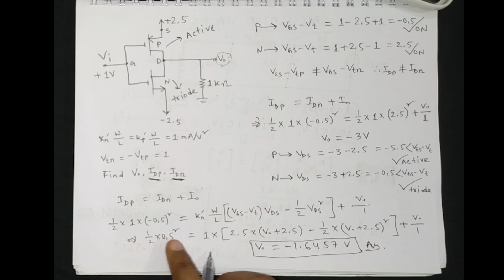Mosfet Cascade Exceptional Math। মসফেটের একটি ইউনিক ম্যাথ। বুয়েটে জব এক্সামের জন্য Most Important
Mostfet এর বিভিন্ন কন্ডিশন চেক করে আউটপুট নির্নয় করে দেখানো হয়েছে। এই ভিডিও তে একটি ইউনিক কেস নিয়ে আলোচনা করা হয়েছে।